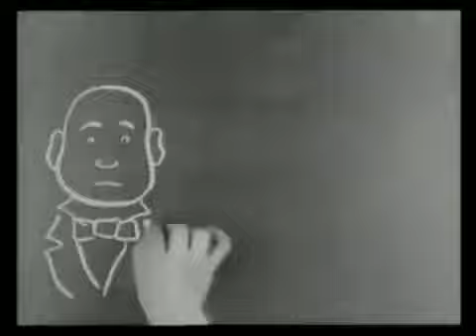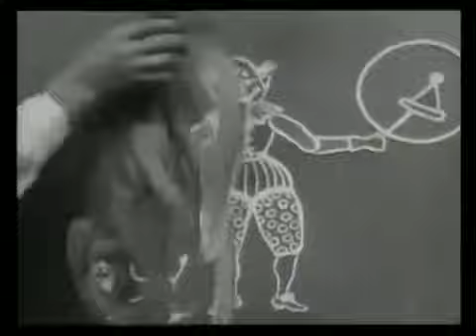Комические фазы смешных лиц Humorous Phases of Funny Faces (1906)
О фильме
Год производства
1906
Страна
США
Жанр
мультфильм, короткометражка, комедия, семейный
Режиссер
Дж. Стюарт Блэктон
Продюсер
Дж. Стюарт Блэктон
В главных ролях
Дж. Стюарт Блэктон